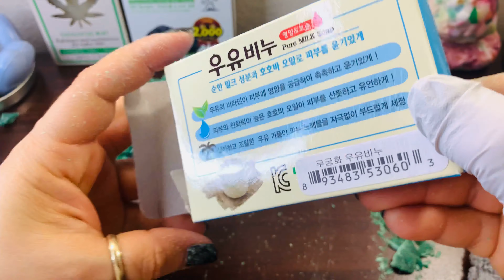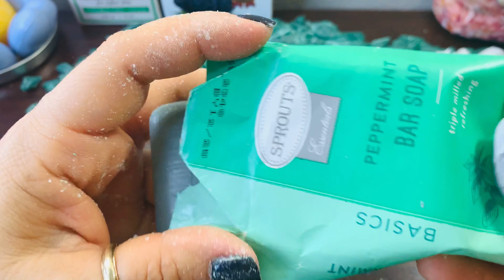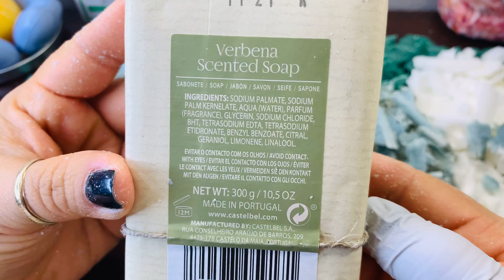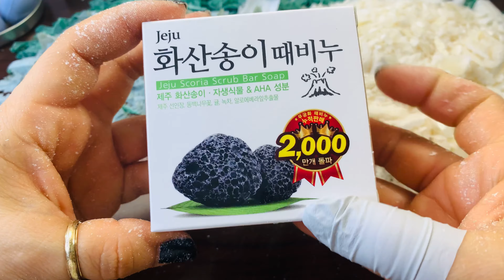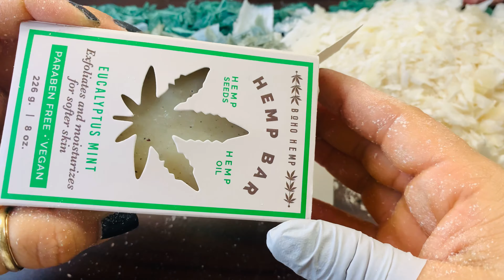Cutting bar soaps 💓( this videos is for my dear friend Ayu Odeth for watching my videos, 🥰💞)